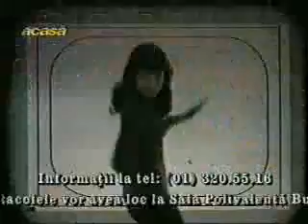Natalia Oreiro . Entrevista en Tv Rumana 2001 - Parte 2